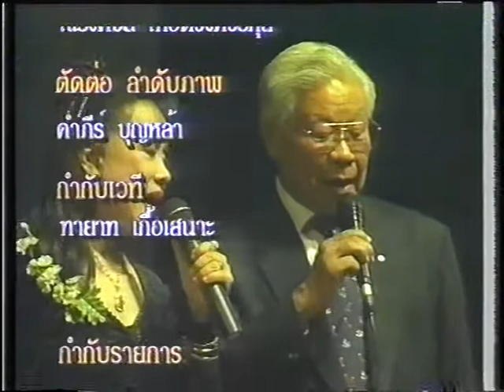เมื่อฝนโปรย ถนัดศรี พูนศรี เพื่อการอนุรักษ์